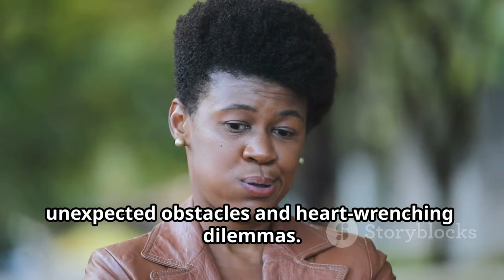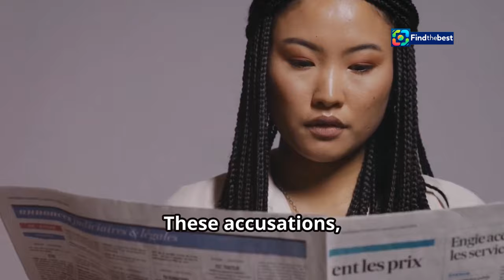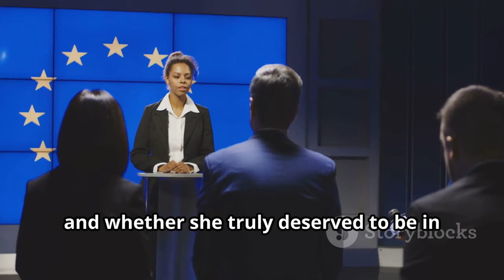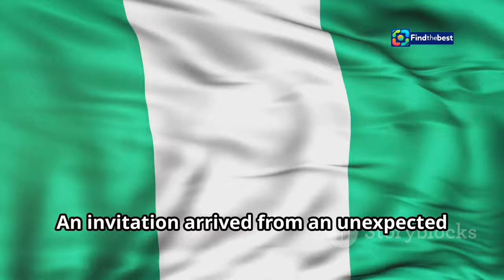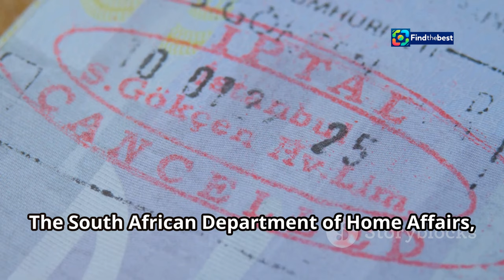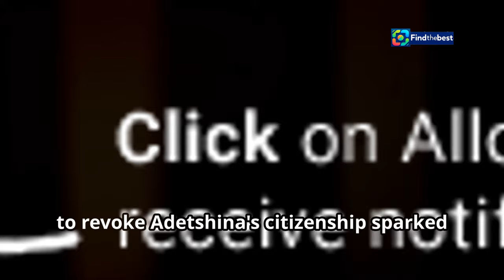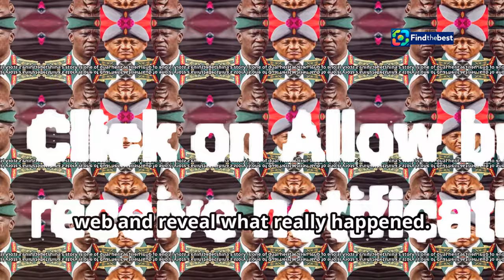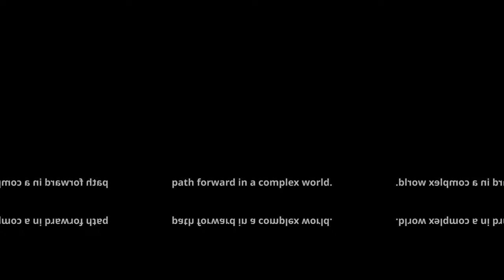Controversy Surrounds ZA-Chidimma Adetshina: Beauty Queen`s Nationality Row Explained!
OUTLINE:
00:00:00 The Chidimma Adetshina Story
00:02:39 Allegations and Identity
00:04:39 Representing Nigeria
00:06:04 Loss of South African Identity
00:07:54 Investigating the Claims
00:08:31 Adetshina's Dual Heritage
00:08:53 Public and Media Reactions
00:09:19 Nationality, Identity, and Xenophobia
00:09:46 Future Implications and Lessons Learned

 South Africa to strip beauty ...:https

Recently, the South African government announced plans to **strip Chidimma of her ID documents** amidst a heated nationality debate. With her **Nigerian roots** and **Mozambican heritage**, this case has ignited a firestorm of discussions about identity, eligibility, and **xenophobia** in South Africa. 🔥

✨ **What happened?**
Chidimma rose to fame as a finalist in the **Miss South Africa pageant**, only to face backlash regarding her eligibility. After withdrawing from the competition, she later won the title of **Miss Universe Nigeria**! 🌍👑

💔 **The fallout:**
The Department of Home Affairs is investigating allegations of **identity theft** linked to her mother's nationality. With emotions running high, Chidimma has expressed her need for therapy to cope with the **xenophobic vitriol** directed at her.

Join us as we explore:
- The implications of this controversy on Chidimma’s career 🏆
- The ongoing discussion about **identity** in South Africa 🇿🇦
- Insights into the world of **beauty pageants** and their impact on culture 🌐